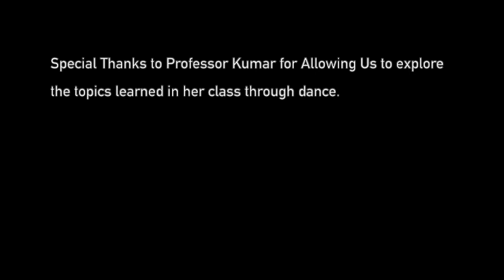And the Movement of the Tongue